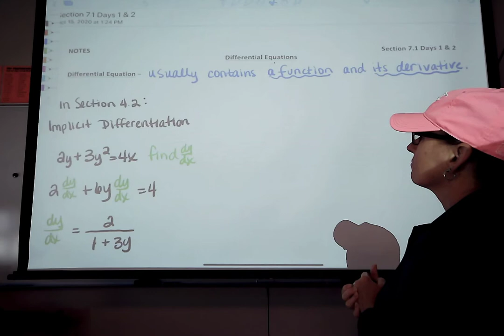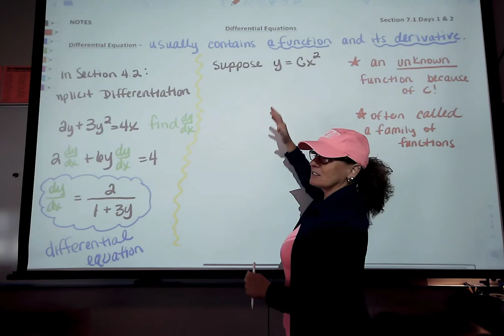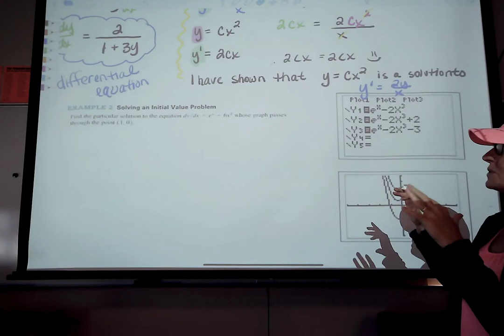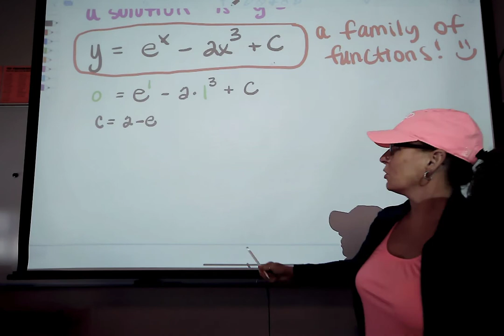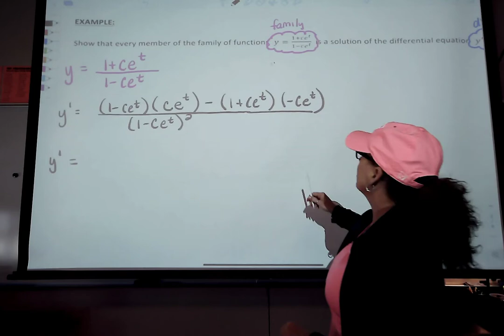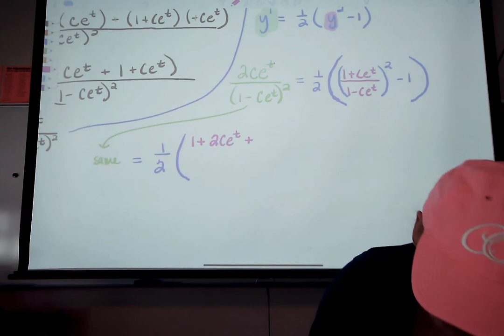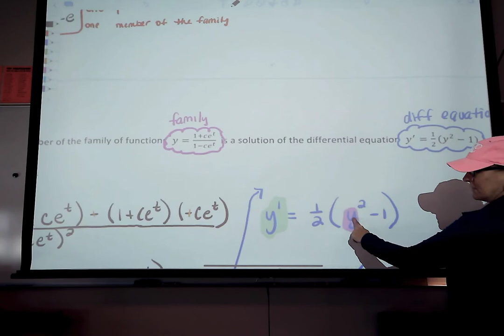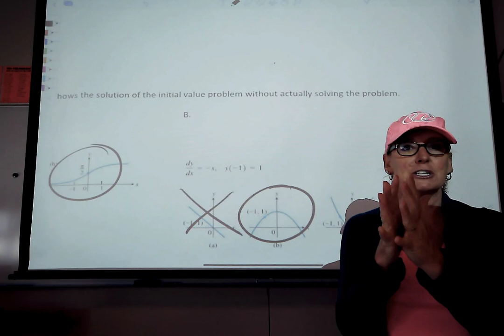BC Section 7.1 Days 1 & 2